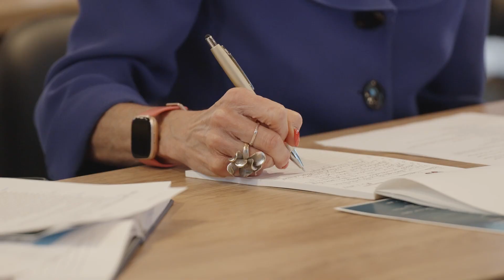WPFG's Financial Planning Summit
At WestPoint, our Financial Planning Department serves as a crucial asset to our team in providing the resources to grow their practices and perform at the highest level in the industry.

We hosted our annual Financial Planning Summit at our Chicago office where our team gained insight into the vast resources and specialized support within our Financial Planning Department. Through financial planning, our team will enhance their clients' experiences by delivering a holistic perspective and actionable advice to help shape their financial futures.